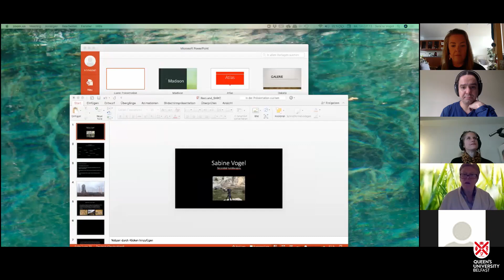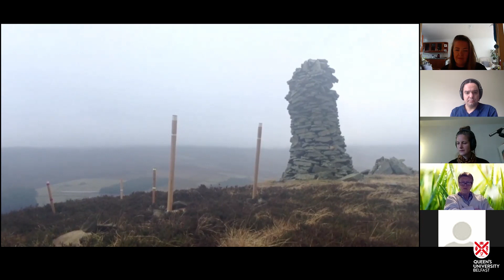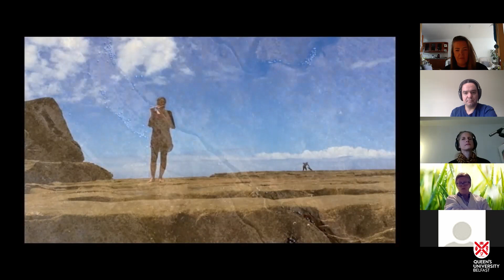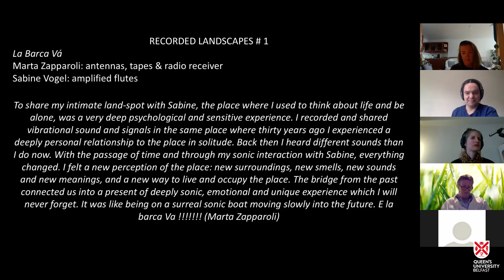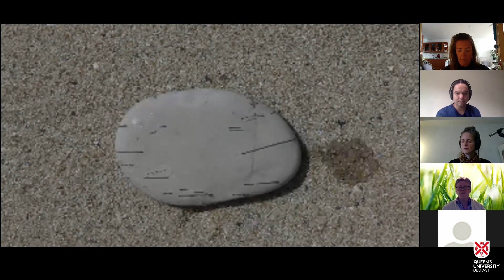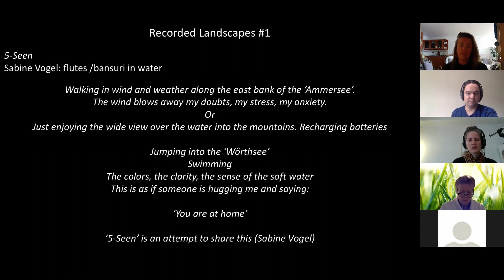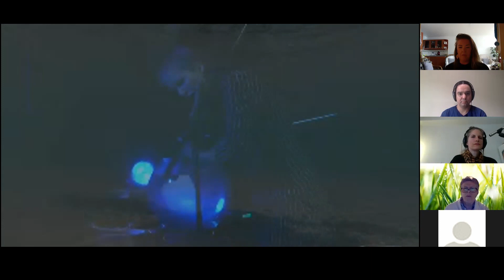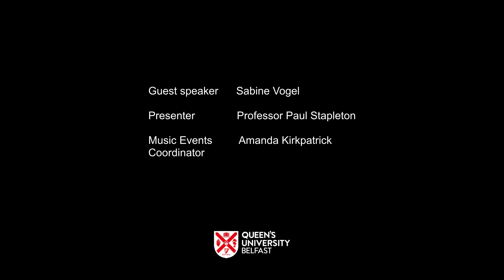Sabine Vogel - Online seminar and Q&A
Sabine Vogel
In this lecture Sabine Vogel is talking about her creative practice tuning in to create work as an improviser in and in relation to the natural environment. Further she will introduce her project Recorded Landscapes, which is a series of audio-visual compositions dealing with ideas of homeland, nature and identity. So far she visited the homelands of different musicians and they shared specific places in nature with her (so far: Marta Zapparoli (I), Biliana Voutchkova (BUL) and Bennett Hogg (UK) ). In these places they spend time together, shared memories and stories, improvised together. Vogel collected audio and video material from which she created these compositions.

In this project the individual biography of the invited musicians became the starting point of the compositions as it is directly geographically embedded. The result are very different audio-visual compositions, in which the role of the place is a crucial element. The place is another co-player and composer of each piece.

Sabine Vogel: flautist, composer/performer, environmental sound artist

As a flute player Sabine Vogel focuses on sound and improvisation, using extended techniques, both acoustic as well as electronic, creating a very personal contemporary language for the flute. Also, she creates site specific work in the natural environment as well as concert installations and performances relating to her work outside in the fields. This work often relates to sound, place, time, moment and memory.

Projects and concerts lead her around Europe, America and Australia.

Her current projects are: Kopfüberwelle, a duo for flute and church organ with Australian pianist/organist Chris Abrahams, hatifnatten, a duo with singer and voice artist Ute Wassermann, Ornis, an audio-visual duo with British artist Kathy Hinde, Landscape Quartet, an environmental soundart project with Bennett Hogg, Matt Sansom and Stefan Österjö. She is a member of the Splitter Orchester, a 24 piece improvising orchestra, based in Berlin.